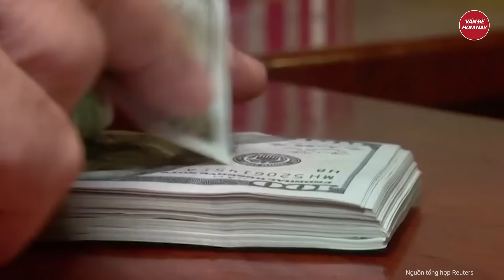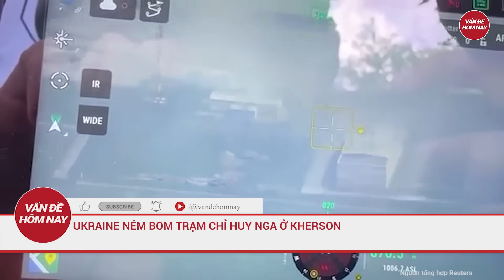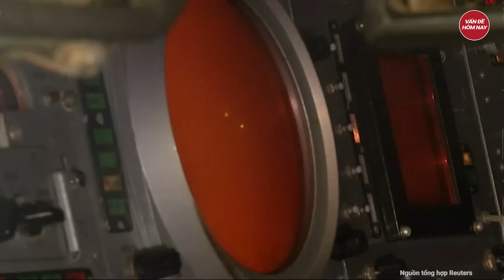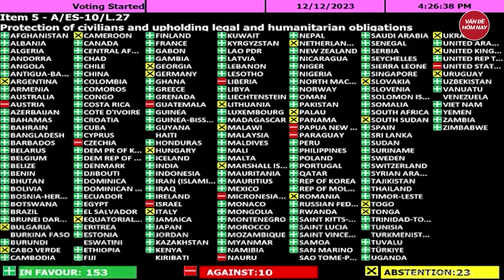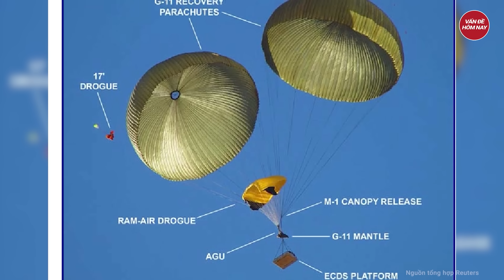Điểm nóng thế giới: Lời động viên ‘chạm trái tim’ ông Biden làm ông Zelensky sôi sục khí thế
Nga ukraine mới nhất | Điểm nóng thế giới: Lời động viên ‘chạm trái tim’ ông Biden làm ông Zelensky sôi sục khí thế
- Ông Biden trấn an Tổng thống Zelensky, Mỹ tiếp tục đồng hành cùng Ukraine
- Bệnh viện ở Ukraine đau đầu vì binh sĩ mắc loại bệnh nhiễm trùng kháng thuốc
- Ukraine ném bom trạm chỉ huy Nga ở Kherson
- Israel bắt đầu bơm nước biển vào địa đạo của Hamas?
- 'Người thắng và kẻ thua' trong cuộc xung đột Israel - Hamas ở Gaza